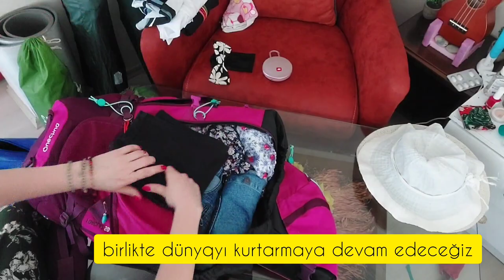Acilen Toparlanmalıyım!!! // TATİL VALİZİMİ HAZIRLIYORUM // Valizimde Ne Var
yaz tatilim için valizimi hazırlıyorum. kamp çantası desek daha doğru olur çünkü kampta ne giyilir çantası gibi birşey oldu.Güneş kremi, koku, makyaj malzemeleri ve temizlik ürünlerimi de valizime koydum.